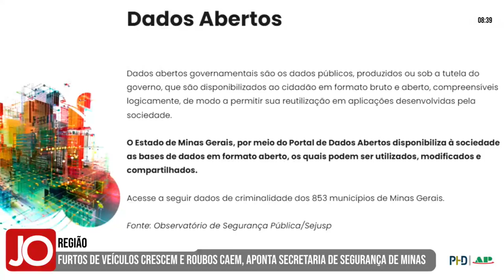FURTOS DE VEÍCULOS CRESCEM E ROUBOS CAEM NA REGIÃO, APONTA SECRETARIA DE SEGURANÇA DE MINAS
| REGIÃO |

Levantamento da Secretaria de Justiça e Segurança Pública de Minas Gerais mostra aumento 30,87% no número de furtos de veículos na região, entre os meses de julho e setembro de 2024. Já o número de roubos de veículos caiu 48,14%, em comparação ao mesmo período de 2023. Acompanhe todos os números na reportagem: